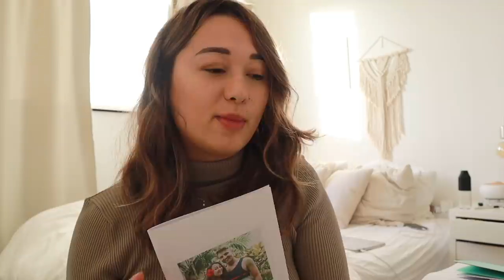MIJN VRIEND IS JARIG + EERSTE KERST EVENT| WEEKVLOG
WEEKVLOG | In deze video laat ik een aantal momenten uit mijn week zien. Wat ik voor school moet doen, wat ik eet en wat voor leuke evenementen op de planning staan. Daarnaast heb ik een nieuwe jas gekocht, kijk ik naar nieuwe camera's, deel ik mijn ijskoffie recept en laat ik de inhoud van een goodiebag zien. Oh ja, en niet te vergeten vieren we de verjaardag van mijn vriend!⇣

Benieuwd waar mijn kleding/spullen vandaan heb? Volg mij dan op Hatsa, daar plaats ik alle links van de items (of look-a-likes)

✨𝐌𝐢𝐣𝐧 𝐮𝐩𝐥𝐨𝐚𝐝𝐬𝐜𝐡𝐞𝐦𝐚:
Maandag 16:00
Woensdag 16:00
Vrijdag 16:00

✨ 𝐒𝐚𝐦𝐞𝐧𝐰𝐞𝐫𝐤𝐢𝐧𝐠𝐞𝐧/𝐜𝐨𝐧𝐭𝐚𝐜𝐭/𝐏𝐑?

✨ 𝐅𝐀𝐐?
Leeftijd: 21 jaar (24 juli ’98)
Camera: CANON EOS M50 & CANON G7X II
Lens: 15-45 mm
Edit programma: Final Cut Pro

Deze video bevat een aantal gekregen producten (The Body Shop).